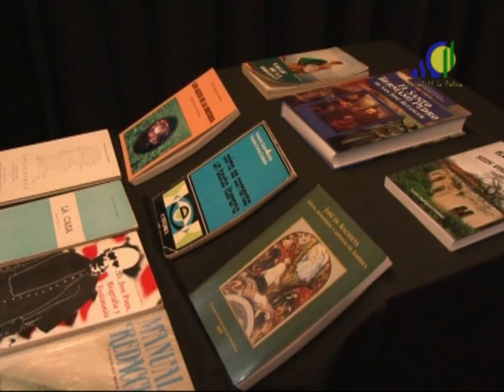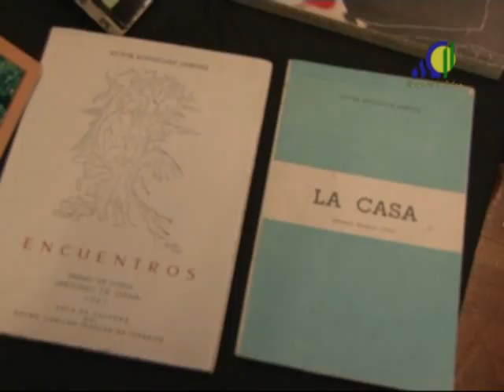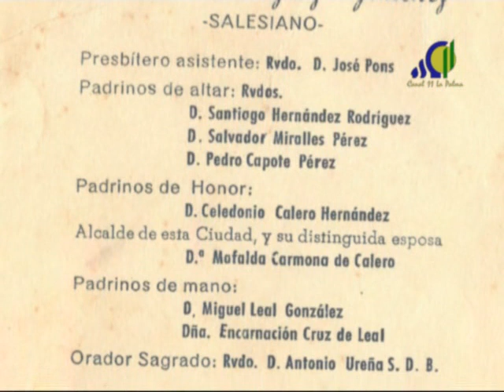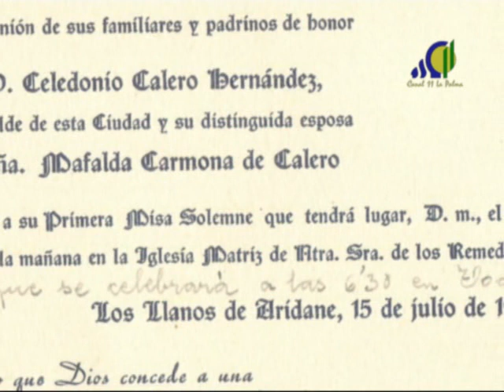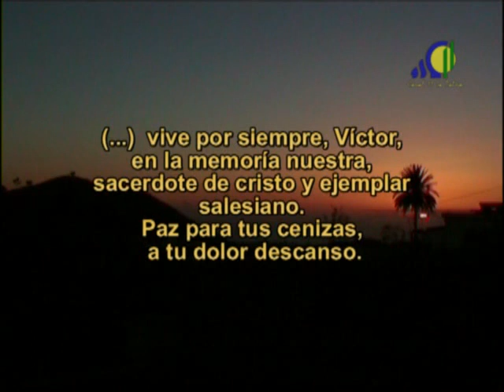Víctor Rodríguez Jiménez, comprometido con el mundo rural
Crónicas del Campo Palmero les ofrece un reportaje sobre el cura salesiano Víctor Rodríguez Jiménez, natural de Todoque, Los Llanos de Aridane, La Palma, y que pasó a la historia por la conocida como manifestación de las velas, una reivindicación en la que unos 1.500 vecinos de las medianías salieron a la calle a exigir infraestructuras básicas, viviendas, electricidad, sanidad, agua corriente, calles y colegios, en la zona rural de los altos de La Orotava; en Los barrios como La perdona, Pinolere, Barroso, Benijos, La Luz, etc.
El trabajo y la lucha por las zonas rurales se recoge en el libro, presentado en la casa de la cultura de Los llanos de Aridane, "Comprometidos con los altos de La Orotava y Los Realejos", una obra que hace un merecido homenaje a otros dos hombres y una mujer que dedicaron gran parte de sus vidas a trabajar por los demás de forma desinteresada; el que fuera primer alcalde de La Orotava, Francisco Sánchez; su secretario particular, Santiago Palmero García; y María Nélida Sarmiento Suárez, la joven universitaria de Gran Canaria que falleció en un accidente a su vuelta de los altos de La Orotava en 1974 y a la cual el cura le dedicó un poema.